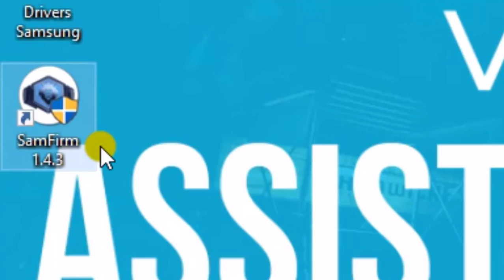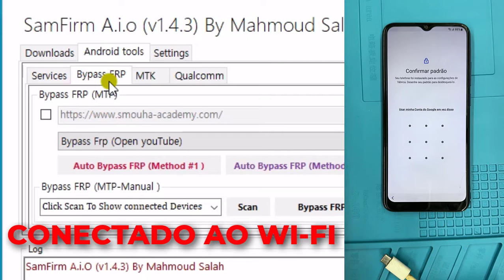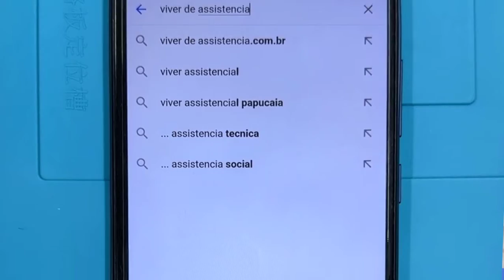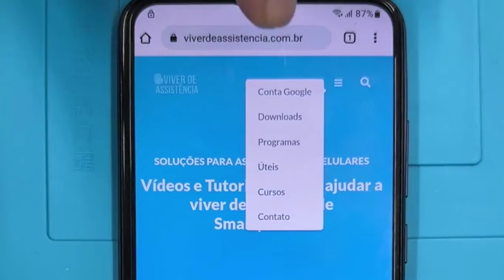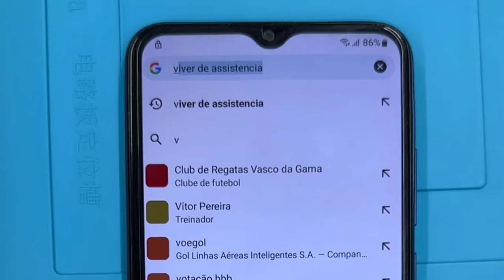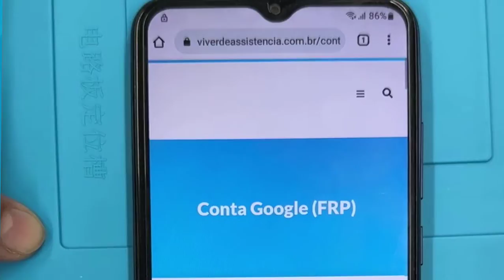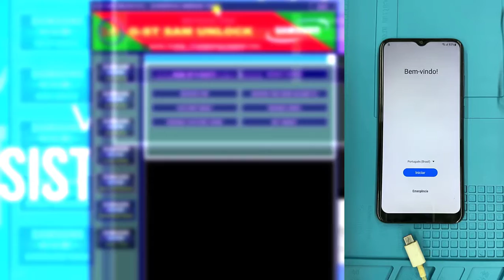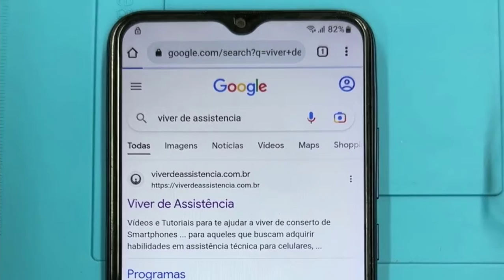3 Programas Para Substituir TalkBack Bypass Samsung 🔐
Se você precisa tirar conta google de um aparelho veja outros métodos de acessar as configurações
sem usar o Talkback

⚠️ ISENÇÃO DE RESPONSABILIDADE:
📞 Fale Comigo e Tire Suas Dúvidas:‍